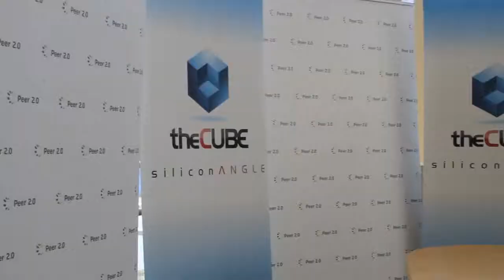Keith Mitchell, DNS-OARC | Peer 2.0 2014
Keith Mitchell, DNS-OARC at Peer 2.0 with John Furrier and Jeff Frick

Western Europe is lagging behind the U.S. in terms of Big Data use due to a shortage of skills and worries over data security, according to a new report from International Data Corporation (IDC).

The rate of adoption has also been slowed by the area’s struggling economy and recent EU regulations like the “right to be forgotten”, which has called data usage and ownership into question.

IDC says European firms are particularly worried about this controversial new law, which “goes to the very heart of a company’s ability to mine even anonymised data”, and could “negatively impact the value of collecting certain data if a company is not allowed to use it via big-data tools for business purposes,” the report said.

Despite these concerns, IDC has an optimistic forecast for western Europe’s Big Data technology and services market. Its report, verbosely titled Western Europe big data technology and services 2011–2013 market size and 2014–2018 forecast by country and segment, says the market will grow from $2.3 billion in 2013 to $2.9 billion by the end of this year, reaching $6.8 billion in 2018. IDC’s figures represent a compound annual growth rate of 24.6 percent between now and 2018.

IDC splits Europe’s Big Data market into four segments: networking software, servers, storage and services. Of these, storage currently owns the lion’s share of the market, being valued at $536 million in 2013, followed by servers at $314 million.
Catching Up

“Western European organisations are catching up rapidly with their north American peers in terms of analytical maturity despite later adoption,” said IDC in a statement.

IDC says it sees a correlation between better organizational performance and greater use of Big Data analytics. However, it notes the shift from analytics to Big Data creates its own problems that make it difficult for organizations to gain value.

“Value from big data is far from guaranteed,” admitted IDC’s research director Alys Woodward. To counter this, Woodward suggests vendors do more to help their customers build Big Data systems that are tailored to meet their specific needs.

As far as general adoption goes, IDC expects compound annual growth rates for individual countries in Western Europe to range between 22.3 percent and 32.2 percent. Factors driving adoption include the extent of existing analytics in use and macroeconomics.

“The UK, Benelux and Nordics tend to show higher initial adoption, though Germany and France are catching up rapidly, while southern Europe still lags behind,” IDC said.

As a final note, IDS said future Hadoop-related investments would likely focus on buying services, with the arrival of smaller, independent vendors set to boost adoption of Big Data technologies beyond large enterprises.